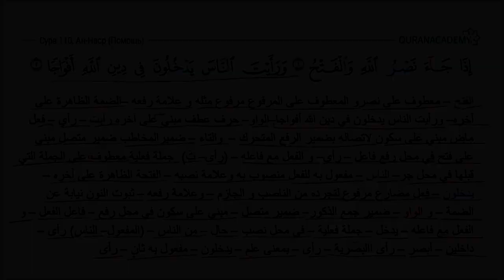Грамматический разбор суры ан-Наср (Помощь) - часть 01